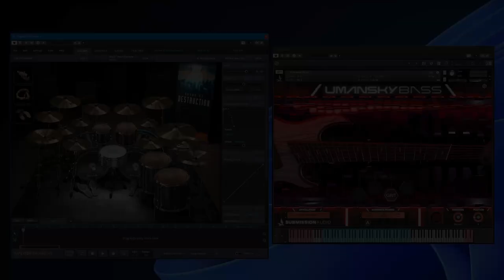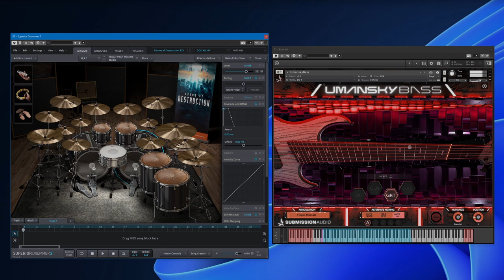Slipknot - The Chapeltown Rag | Backing Track | Drums & Bass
Used VST instruments:
Toontrack Superior Drummer 3 (Drums of Destruction EZX)
Kontakt 6 (SubMission Audio UMANSKYBASS)